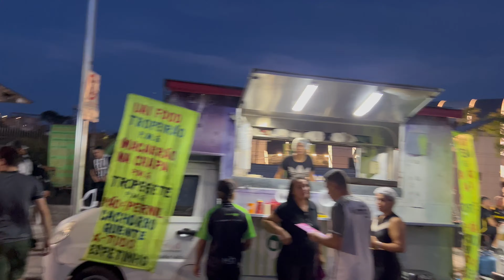ARENA MRV GALO 3x0 River Plate Libertadores 22/10/2024 - Parte 10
***Serão postados mais de 20 vídeos do dia do evento